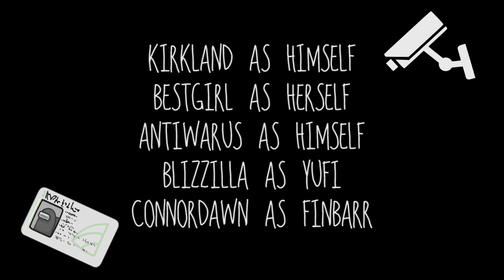CHEWWIES: AMONG THEM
Balls deep in space, a group of unlikely friends must solve a series of grizzly deaths. Will they find the killer (or killers) in time? Or will they too become victims one by one...?

Follow DerelictCountry on social media!